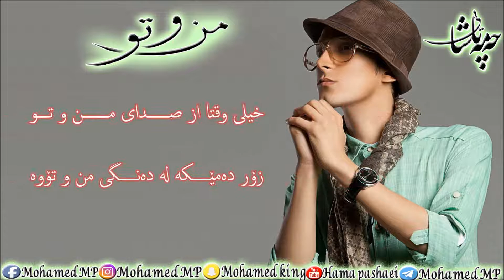morteza pashaei_ mano to_ kurdish subtitle HD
ســـەبسکریـــبی کەناڵەکەمان بکــــــــــەن. بۆ بینینی ڤیدیۆی جوانتر...